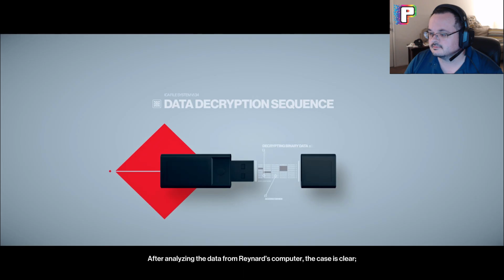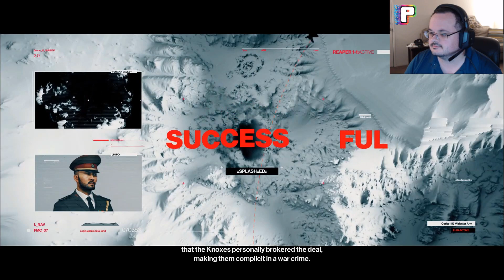Pixel Scandal Plays - Hitman 2 [Ep. 2] Perfectly Innocent Flamingo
If this whole murder business doesn't work out for 47, he has quite a career as a quick change magician